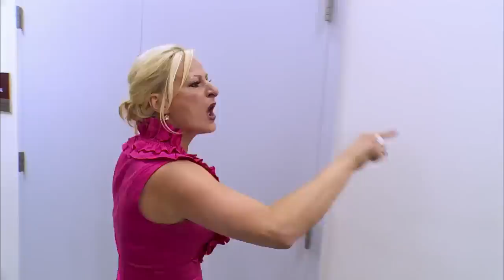Dance Moms: Has Chloe Lost Her Passion for Dance? (Season 4 Flashback) | Lifetime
Christi and Abby wonder whether Chloe still has a passion for dance as she rehearses her solo, "Soaring," in this clip from Season 4, Episode 31, "Hollywood Here We Come, Part 2".